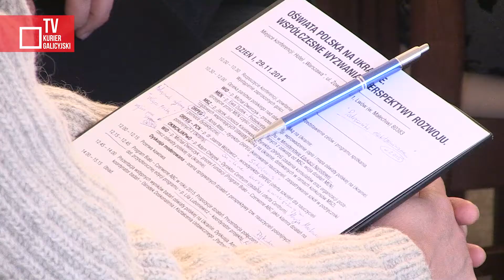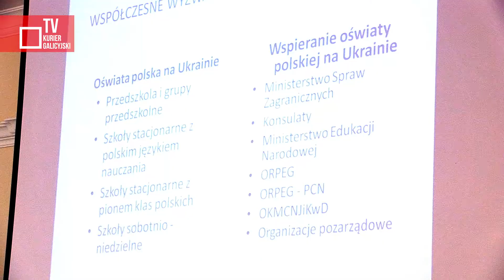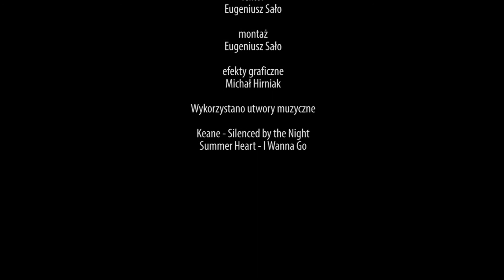Przyszłość oświaty polskiej na Ukrainie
W dniach 29-30 listopada fundacja „Wolność i Demokracja” zorganizowała konferencję „Oświata Polska na Ukrainie. Współczesne wyzwania i perspektywy rozwoju”. Przedstawiciele Ministerstwa Edukacji Narodowej, Ministerstwa Spraw Zagranicznych RP, dyrektorzy i nauczyciele szkół stacjonarnych i sobotnio-niedzielnych z polskim językiem nauczania z całej Ukrainy dyskutowali nad dalszymi perspektywami oświaty polskiej na Ukrainie.